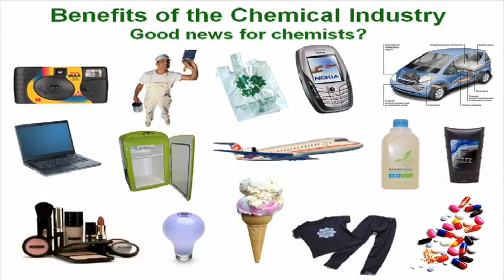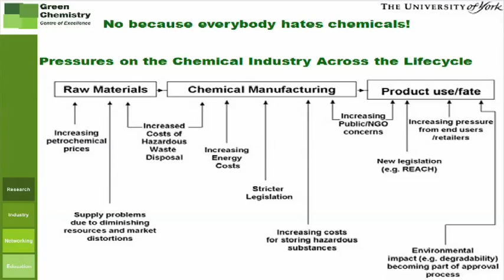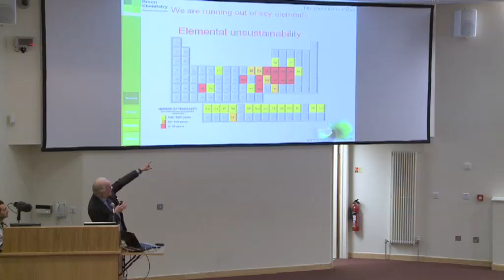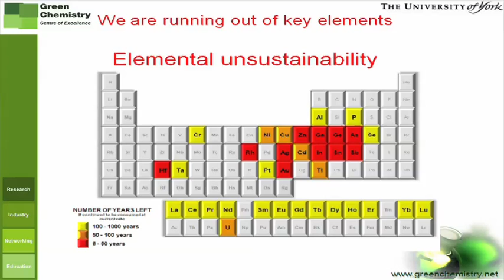A Future of Circular Design: How Can Chemistry Change How We Use Waste? | Part 2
Helping to solve the problems of the depletion of many elements and the growing volumes of hazardous waste together by building closed loop design into chemicals and materials.

Filmed at Bradford 10+1 Conference 2010.

Speaker: James Clark, Green Chemistry Group, University of York